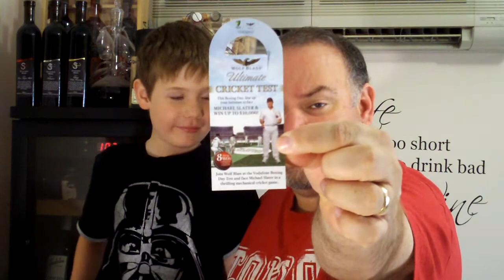Lonely Grape TV Episode # 63 - Wolf Blass Gold Label Wines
Wolf Blass is running an in store promotion of 1 all expenses paid trip to go to the 2010 Boxing Day Test Match (day 1) in the Vodaphone corporate box and then play a version of their Ultimate Cricket Test with Michael Slater.